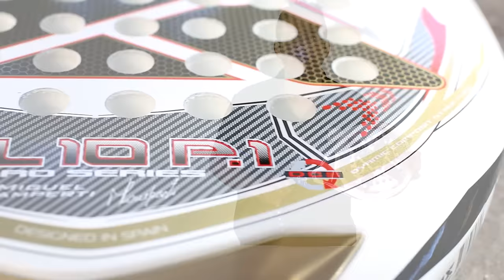Review pala Nox ML10 Pro 2016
La pala de pádel ML10 2016, está fabricada con la combinación de los materiales más exitosos NOX y un grip más largo para darle más comodidad y potencia a tu juego. Realizada a los gustos y con la colaboración de Miguel Lamperti.

La pala NOX ML10 incluye un nuevo molde con refuerzos estructurales AVS reduciendo las vibraciones y aumentando la rigidez y el equilibrio del marco para proporcionar más potencia.

El corazón de la ML10 2016 incluye un molde de inyección: El corazón esta reforzado con una pieza diseñada y moldeada en 3D, fibras resistentes de inyección.
Esta pieza ensamblada en el corazón le da más fortaleza evitando así mayores torsiones y flexiones en la pala, de esta manera el núcleo trabaja más libre aumentado el sweet spot (punto dulce).